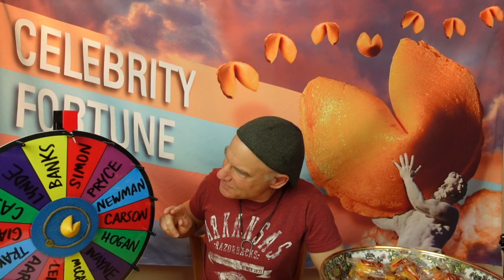Impressionist Jim Meskimen Celebrity Fortune Cookie | 2021 | Day 167 | Jonathan Banks